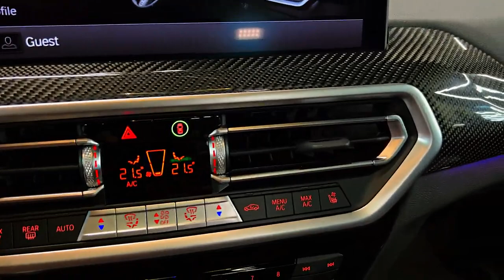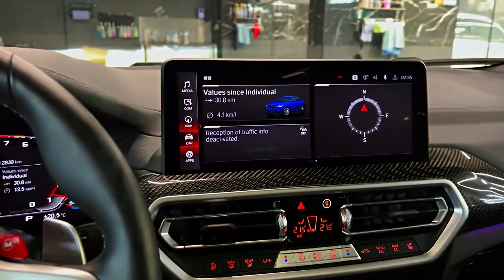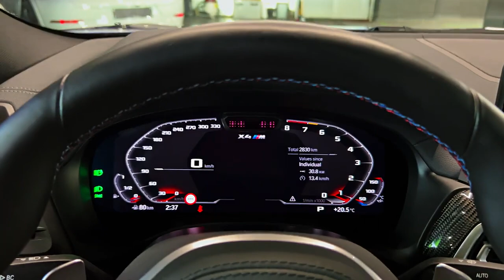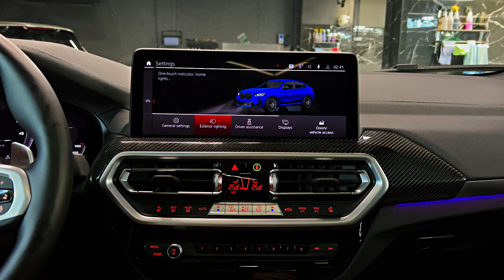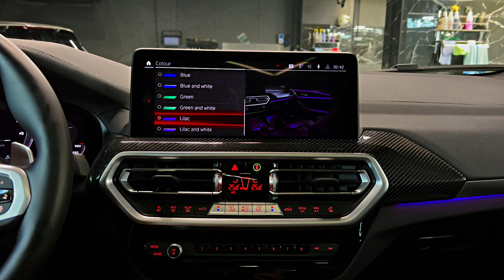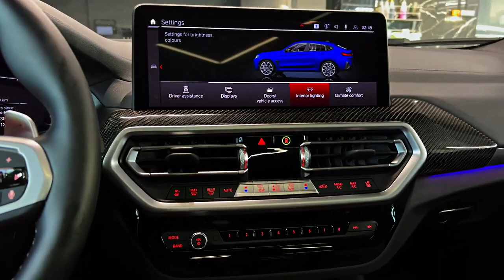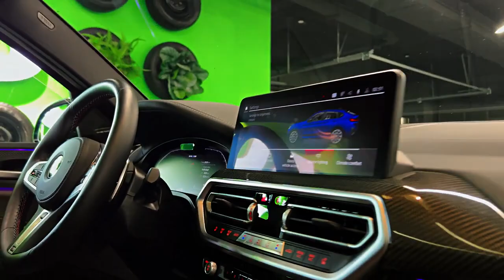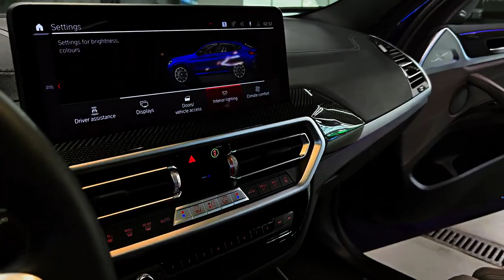2024 BMW X4M Rivalry coupe - Amazing Wild Games Car!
2024 BMW X4 M

    Highs: Gut-punch acceleration, seemingly limitless cornering grip, brassy exhaust sounds at full chat.
    Lows: Not everyone will like the aggressive styling, not as practical as the boxier X3 M, Competition model's overly stiff ride will loosen your fillings.
    Verdict: Even though it looks like an SUV, the X4 M channels the M4 sports coupe to surprising effect.

Overview

If not for its tall seating position and rear doors, the 2024 BMW X4 M could be confused for the brand's other performance-oriented model with a "4" in its name—the M4 coupe. Under the SUV's hood is the same twin-turbo straight-six that motivates its sports-car kin, with the engine making up to 503 horsepower. Here's the thing: the mightiest X4 isn't based on the two-door M4. Instead, it's a fastback version of the boxier X3 M, which itself is based on the more mainstream X3 SUV. BMW just added so much performance-enhancing hardware that it seems like an entirely different vehicle, especially the harder-edged Competition model. The X4 M Competition we tested hit 60 mph in just 3.2 seconds, and it has razor-sharp handling, even by sports-sedan standards. However, the tradeoff is a ride so stiff that hitting a pothole will basically bounce your eyeballs loose from their sockets. Still, those who live in areas with well-kept roads, the 2024 X4 M is the closest thing to an M4 you can get while still being able to fit child seats in the back or pick up friends from the airport.

BMW makes no significant changes to the X4 M for 2024. It's offered with the same powertrain and features as last year's model.
X4 M: $80,095
X4 M Competition: $87,095

The Competition model's higher-output engine is attractive, but its unforgiving suspension setup is too stiff for daily driving. Instead, we'd save the money and go with the more compliant and still plenty powerful standard X4 M. We'd also splurge on both the Driving Assistance Plus package, which adds adaptive cruise control and more advanced driver-assistance features. The Executive package is also an intriguing option, as it includes a Wi-Fi hotspot, a head-up display, heated front and rear seats, a heated steering wheel, a wireless smartphone charging, and a self-parking feature.

Both models come with a twin-turbocharged inline-six, standard all-wheel drive, and an eight-speed automatic transmission. The X4 M's engine produces 473 horsepower, but the Competition model gets dialed up to 503. When we tested the Competition at our test track, it delivered brutal acceleration, jumping to 60 mph in just 3.2 seconds. That beats the X4's main rival, the Mercedes-AMG GLC63, which blasted to 60 mph in 3.6 seconds. In fact, the X4 M Competition even out-accelerated BMW's famed M3 sports sedan, in part due to the added traction that comes from its standard all-wheel-drive system. (The M3 in question was the rear-drive version; all-wheel drive was added as an option in 2022). The standard X4's driving character is already sharp, and the M division's retuning of the suspension has provided an even firmer ride and dialed in even more impressive cornering grip.